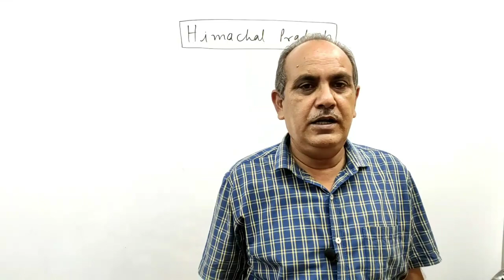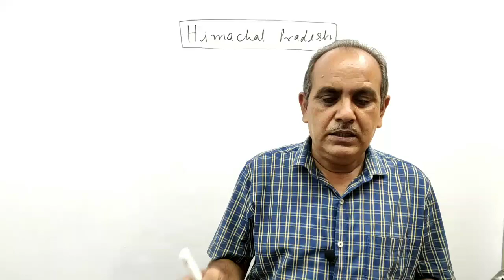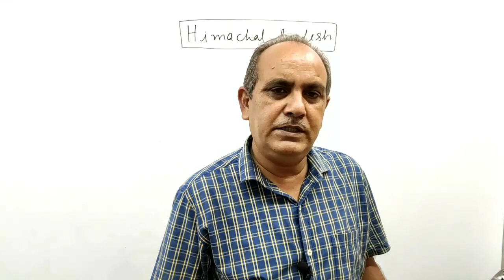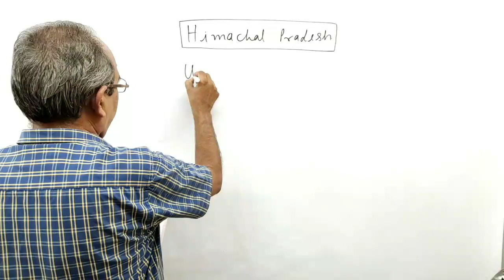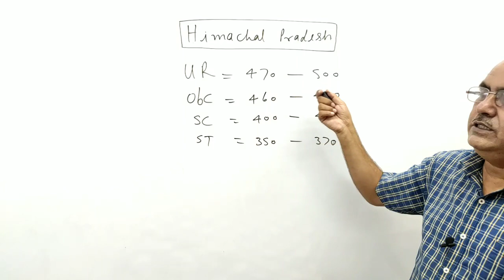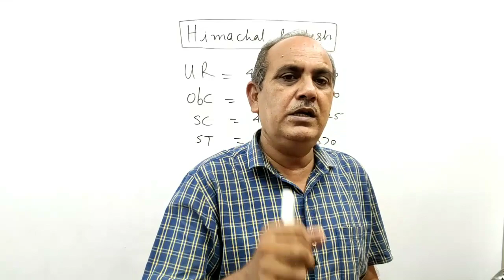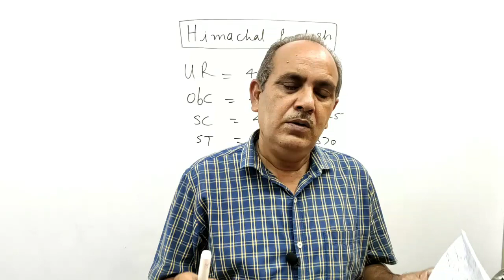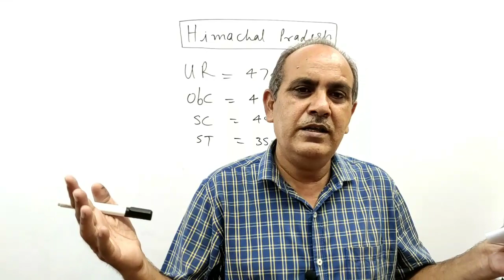Himachal Pradesh- NEET Expected Cut-off 2020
12th Class what'sapp Group Himachal Pradesh- NEET Expected Cut-off 2020